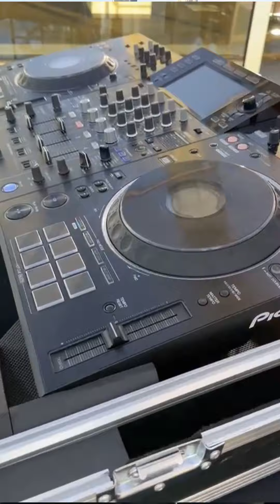DJ Medusas in Los Angeles CA. - Set Hardhouse, Underground.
Un bonito set de música Hardhouse and Underground, desde las alturas de Los Angeles CA. con mucho cariño para todos ustedes.